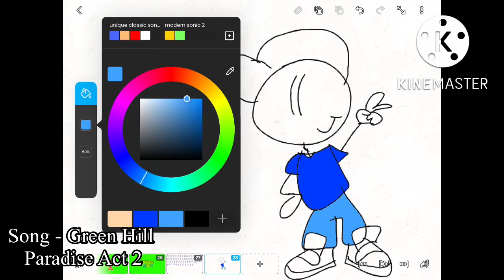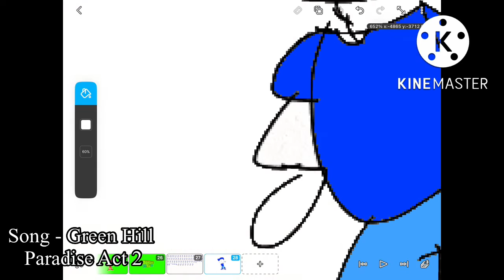Tj draws stuff episode 2 blue the cool gamer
no premiere cuz im lazy :)